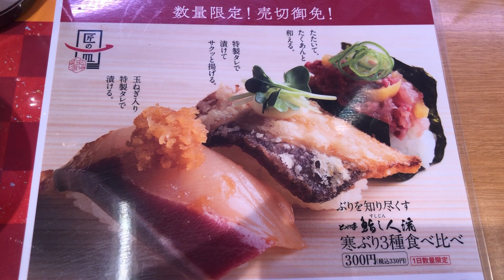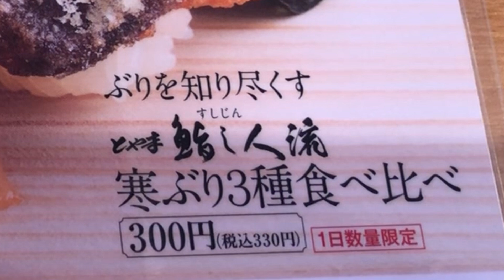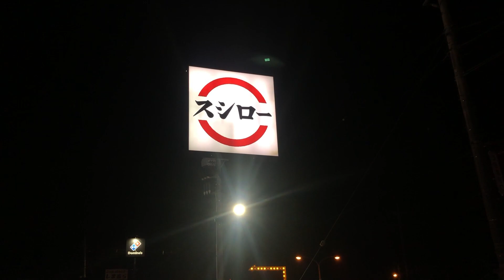【スシロー】すし職人が回転すしメニューを考案！「寒ブリ３種食べ比べ」スシロー龍ケ崎店で食べてきた！（茨城県龍ケ崎市）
前代未聞のコラボ！(*´▽｀*)